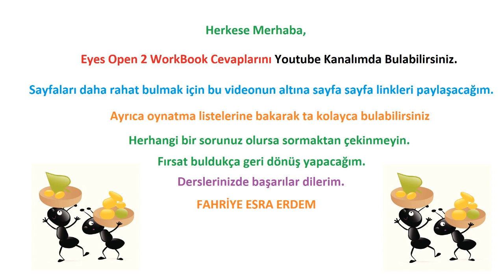Eyes Open 2 Workbook Cevap Anahtarı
UNİT 1

UNİT 2

UNİT 3

ÜNİT 4

ÜNİT 5

UNİT 6